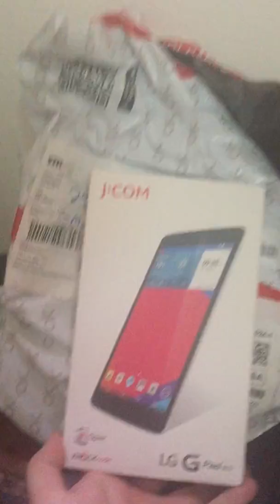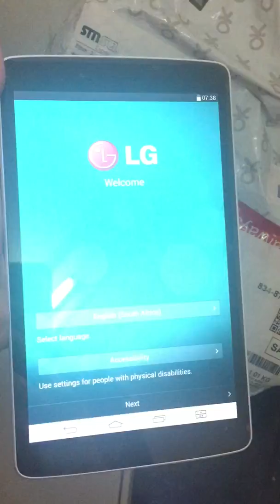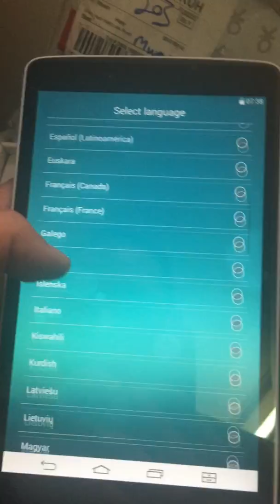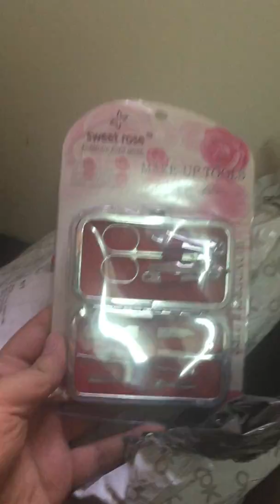اشتريت تابلت وكاميرا أكشن - تجربتي الرابعة مع اووك - اوك - awok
رابط سماعة شوت من علي اكسبريس